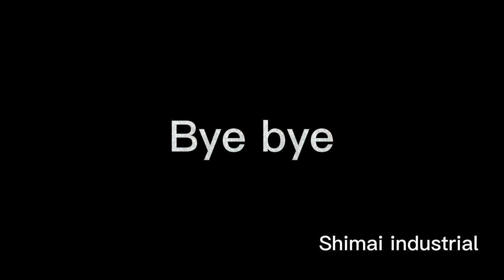Screw: The life of a screw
Our company “Shimai” is an advanced manufacturer with import and export rights in the fastener business. We introduced Taiwan's advanced production equipment and superb technology, then has a series of advanced professional screw production lines. Our main products are drywall screws, chipboard screws, self-tapping screws, self-drilling screws, as well as common nails, concrete nails, roofing nails, clout nails, headless nails, double head nails, blind rivets and so on. With more than 10,000 tons of annual production, we serve various industries and fields at home and abroad.